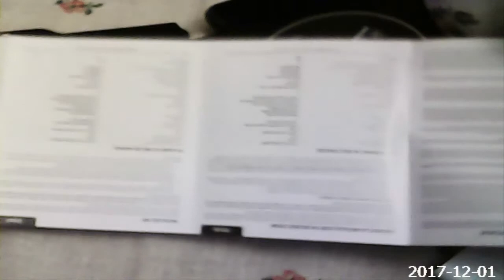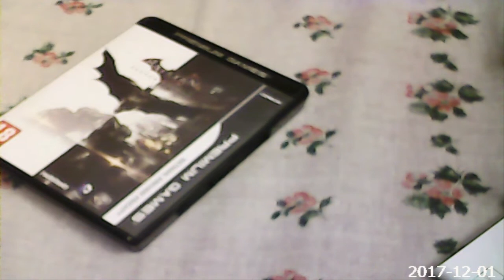#1 unboxing gierki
z góry  przepraszam za jakość w może następnym odc będzie lepsza jakość to już zależy od was

wiem mam przerwę ale to tak żeby smutno nie było to nowość sie pojawiło na kanale czyli unboxig gier lub jakiś paczek ( których na razie nie mam) pozdrawiam i do zobaczenia